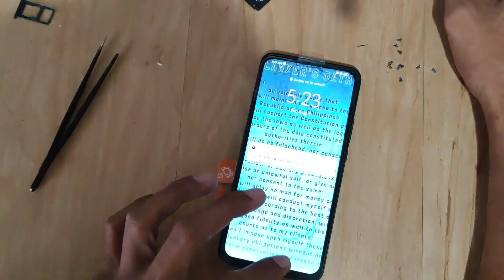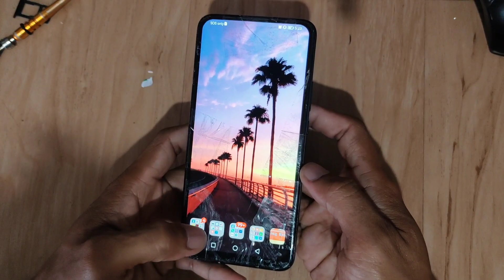How to Replacement LCD Mobile Phone Huawei